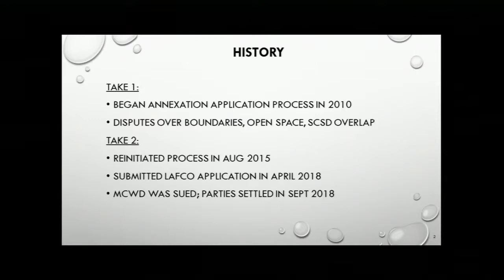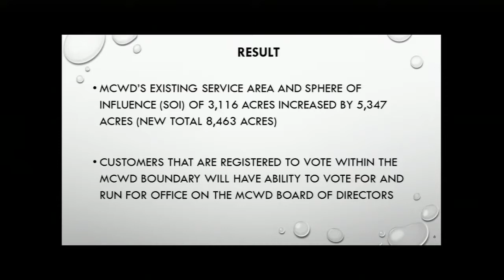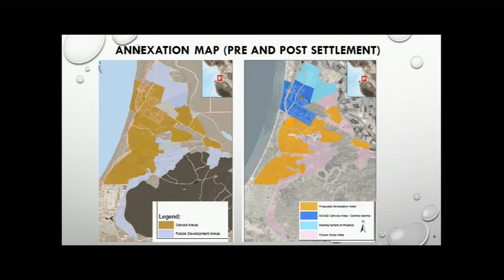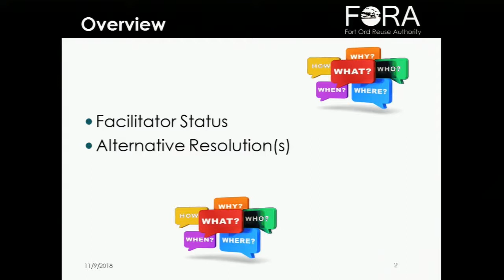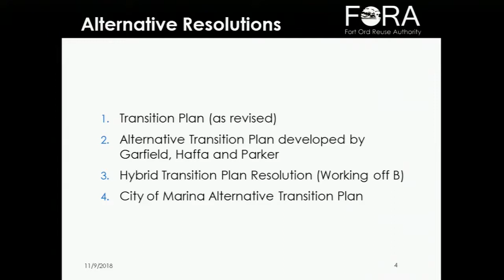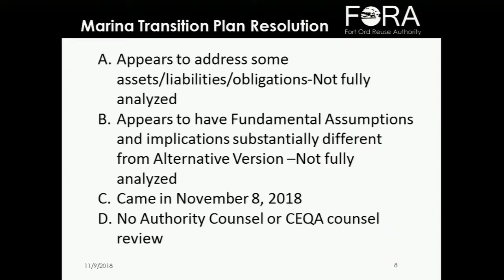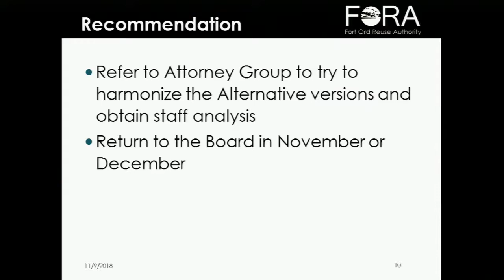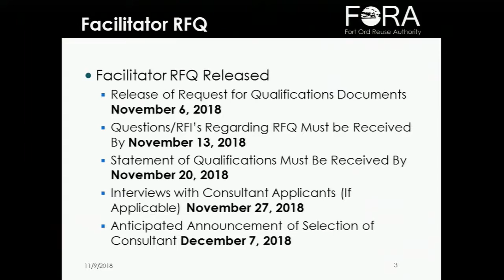Board Meeting 11/9/18